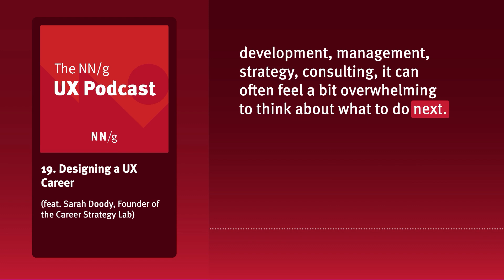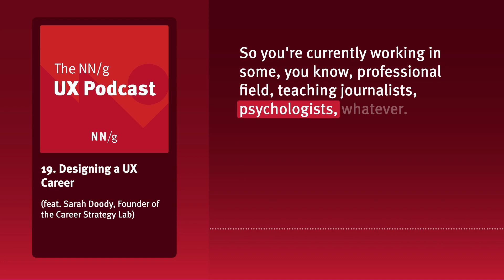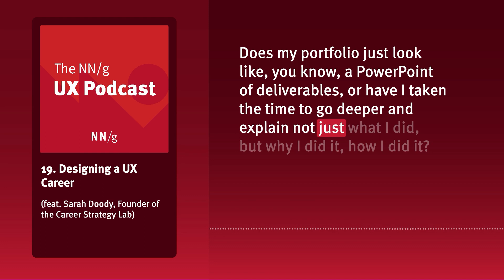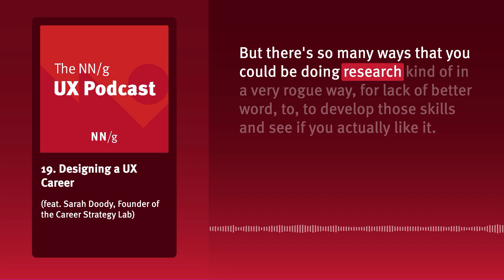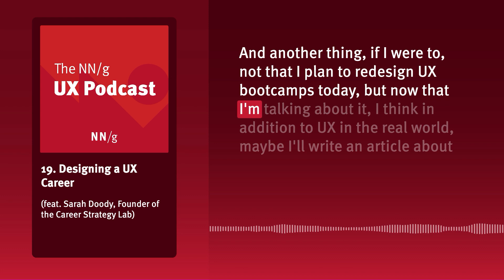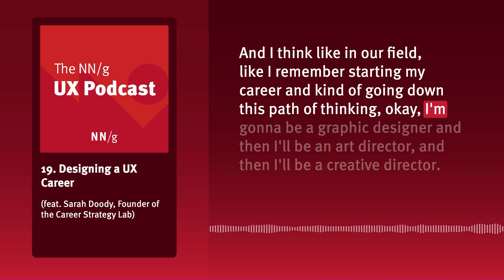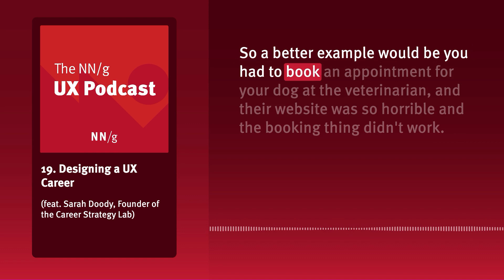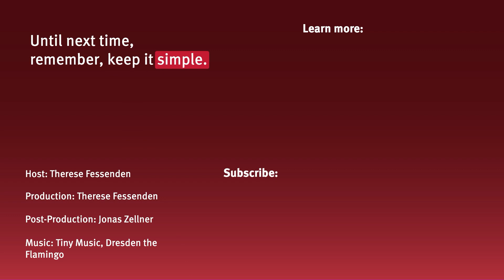19. Designing a UX Career (ft. Sarah Doody)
Have you thought about your career lately? Chances are, you have - given the buzz around the record high voluntary resignation rates during this “Great Resignation.” In this episode, Sarah Doody, UX Researcher, Experience Designer, and Founder of the Career Strategy Lab, shares her thoughts on how UX professionals can design their ideal careers, whether they’re in the market for a new role or not.

NN/G RESOURCES ON UX CAREERS:

Jakob Nielsen: How to Start A New Career in UX (2-min video)

Interested in working with us? Apply to this posting by April 4th